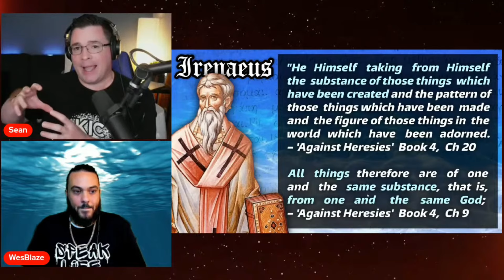How Did God Create All Things? | Clip From Uncommon Ground #51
Clip from Uncommon Ground #51
"Water World" 👇

If it's on your heart to support our ministry efforts, I have these options available: